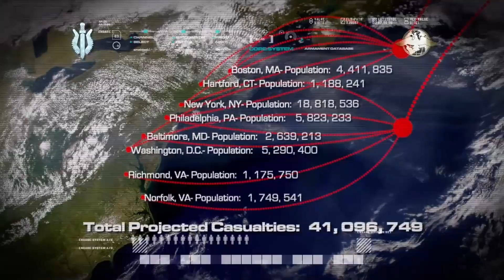Call of Duty 4, Modern Warfare - Only Intel Collected - WAR is Coming! (CD4.019)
The story takes place in the year of 2011, where a radical leader has executed the president of an unnamed country in the Middle East, and an ultranationalist movement ignites a civil war in Russia. The conflicts are seen from the perspectives of a U.S. Marine Force Recon sergeant and a British SAS commando and are set in various locales, such as the United Kingdom, the Middle East, Azerbaijan, Russia, and Ukraine.

Game Description

In 2011, a civil war breaks out in Russia between its government and Ultranationalists. Meanwhile, a separatist group led by Khaled Al-Asad, who holds anti-Western views, seizes power in an unnamed country in the Middle East through a coup d'état. In response, the United States invades the country. A platoon of U.S. Marines from 1st Force Recon Co, led by Lieutenant Vasquez, fail to capture Al-Asad and later engage in urban combat in a nearby city with support from an M1 Abrams tank.

Meanwhile, new British Special Air Service operator Sergeant John "Soap" MacTavish is recruited into Captain Price's team, which conducts two operations; the first leads them to infiltrate a cargo ship in the Bering Strait. Neutralizing the armed Russians on board, the team secure a nuclear device labeled in Arabic. Enemy MiGs scuttle the ship, but the SAS escapes by helicopter.

The second operation tasks the SAS with rescuing an ally, a Russian informant named Nikolai working within the Ultranationalist party. Assisted by Russian loyalist forces, Price's team extracts Nikolai. However, their helicopter is brought down, forcing the team to make their way through enemy territory with support from an AC-130 gunship before they are extracted. Intelligence gathered from these two missions indicates that Al-Asad may be in possession of a Russian nuclear device.

The U.S. launches a full-scale assault on Al-Asad's presidential palace, aware of the possible nuclear device. As SEAL Team 6 raids the palace, the USMC engage Al-Asad's ground forces. However, the assault ends in catastrophe when the nuclear device suddenly detonates, wiping out most of the city along with everyone in it.

Refusing to assume Al-Asad dead, Price's team supported by Russian loyalists raids a safe house in Azerbaijan where they locate and capture Al-Asad. During the interrogation, Price answers Al-Asad's phone before executing him, revealing that the caller was the leader of the ultranationalists: Imran Zakhaev. Price reveals that in the aftermath of the Chernobyl disaster and the collapse of the Soviet Union, Zakhaev profited from nuclear proliferation and used his new wealth to lure Soviet Army soldiers to form his ultranationalist party. Price and his superior Captain MacMillan were ordered to assassinate Zakhaev in Pripyat, Ukraine in 1996, where Price fired upon Zakhaev with a sniper rifle from a hotel; however, the shot only severed Zakhaev's arm. Price and MacMillan barely escaped Zakhaev's forces.

Following Al-Asad's death, Price's team hold off against Ultranationalist forces who arrive to avenge him. A joint task force composed of the SAS, Force Recon, and the loyalists then attempt to capture Zakhaev's son, Victor, to learn Zakhaev's whereabouts. After ambushing him, Victor flees but is cornered on the roof of an apartment building. Refusing to surrender, he commits suicide. Enraged, Zakhaev retaliates by taking control of a nuclear launch facility. Zakhaev promptly launches nuclear intercontinental ballistic missiles at the U.S. Eastern Seaboard, with the potential of causing 41 million casualties. The SAS and Force Recon manage to breach the facility and remotely destroy the missiles over the Atlantic Ocean. They escape in military trucks with Zakhaev's forces in pursuit.

An ultranationalist Mi-24 Hind helicopter destroys a bridge and traps the joint force. In the ensuing fight, a tanker explodes, and many of the group are either killed or injured. Zakhaev himself arrives and begins killing wounded soldiers when arriving loyalists in a Mi-28 Havoc destroy his Mi-24 Hind. Distracted, Zakhaev turns to the loyalists and Price gives a pistol to Soap, who kills Zakhaev and his escort. Loyalist forces start tending to the wounded immediately.